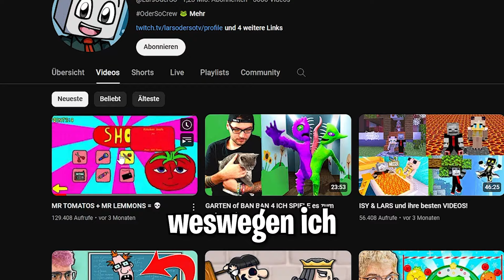Wann Kommt LARSODERSO Wieder ? (die Warheit)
Larsoderso ist schon seit Monaten von YouTuber verschwunden, aber was ist mit ihm passiert?